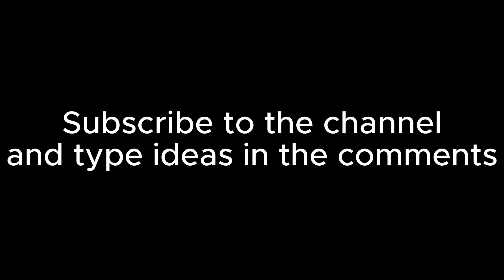Top 5 Weapon